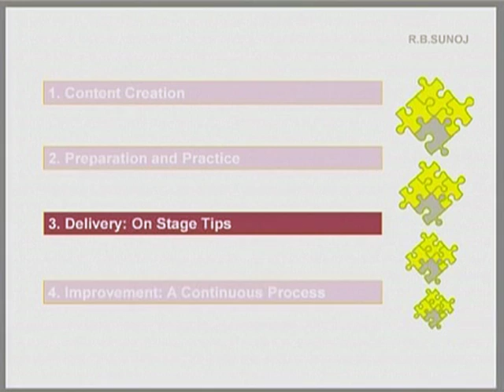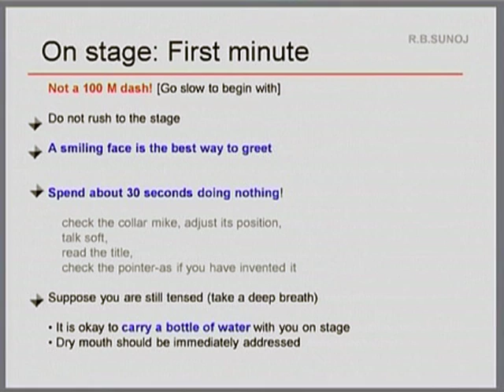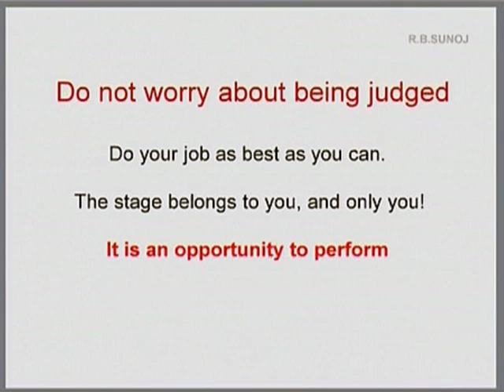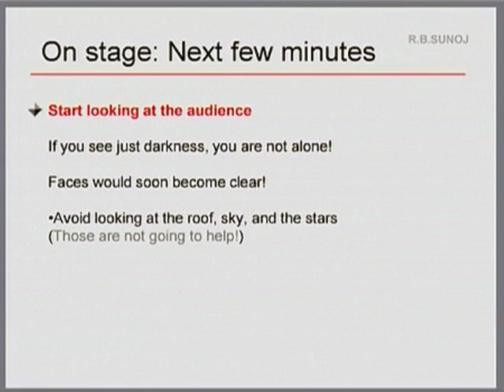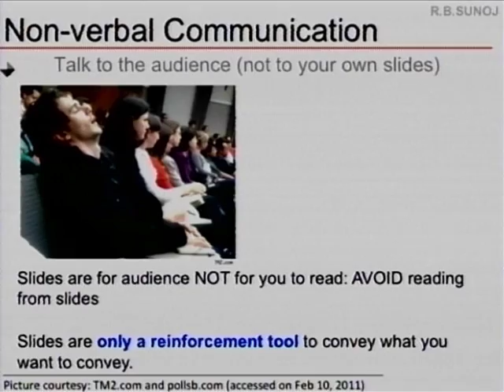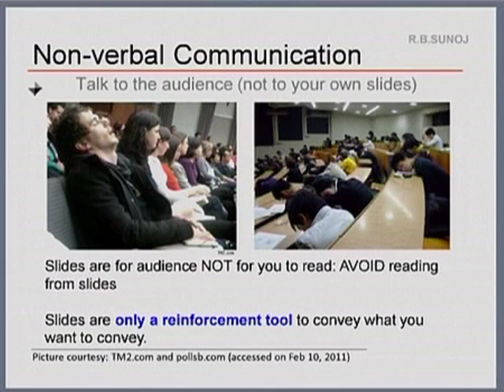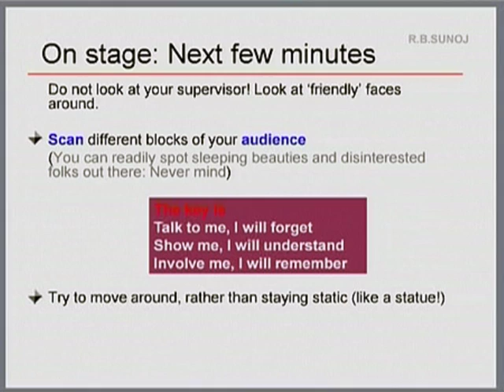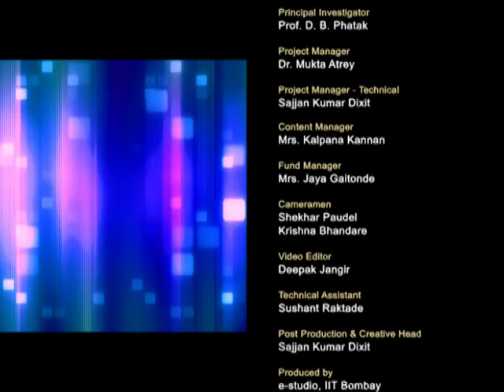IRM M L15C Secrets of Real Life Learning Process in Scientific Presentation